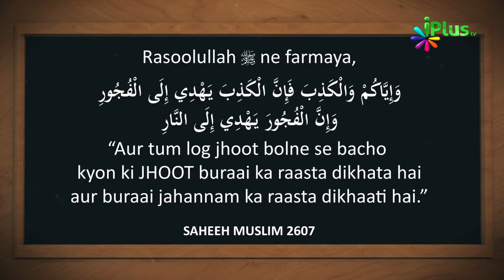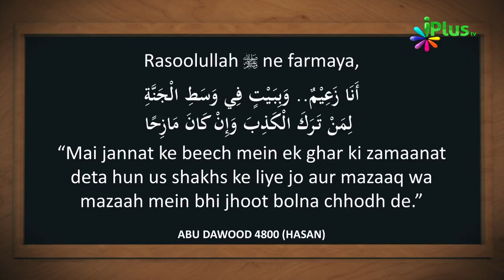Kya Mazaaq Me Bhi Jhoot Bolne Ki Ijaazat Nahi Hai Islam Me Jhoot Bolne Ka Azab By Zaid Patel